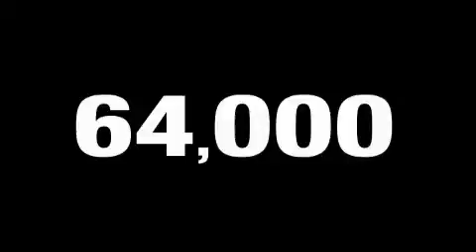Used 2006 Chrysler 300 Omaha NE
We've been honored to serve the Omaha NE area, we promise that your experience at our dealership will exceed your expectations!

 Year: 2006
 Make: Chrysler
 Model: 300
 Engine: 5.7L Hemi multi-displacement V8 engine
 Trans.: Automatic
 Exterior: Other
 Miles: 63,625
 Interior: Other

 At Schrier Automotive we have tailored your buying process to be one of the easiest and most efficient. From the first click on our website to your car arriving in your driveway- we are there every step of the way. We put our energy into presenting only premium pre-owned vehicles. We have a meticulous purchasing process which allows us to bring you incredible deals that save you thousands. One might wonder how we can do this. Its simple, we do not have the high overhead like traditional retail dealers such as pricey advertising on the radio and television, commissioned salespeople and finance managers. Here at Schrier Automotive, we value your business and strive to be one of the most honest and trusted internet dealerships in the country. We expect your vehicle purchase with us to be the easiest and best experience you've had. You can be sure our quality and knowledge will be unrivaled in every facet. We make every effort to gain 100% satisfaction, just read our testimonials. We look forward to working with you!

 Never hesitate to contact any of us day or night- it is our desire to fulfill your needs.

 Jeff Schrier...President

 Preowned 2006 Chrysler 300 Omaha NE